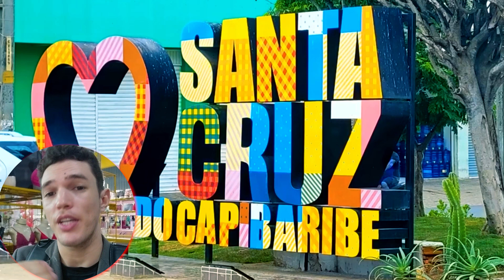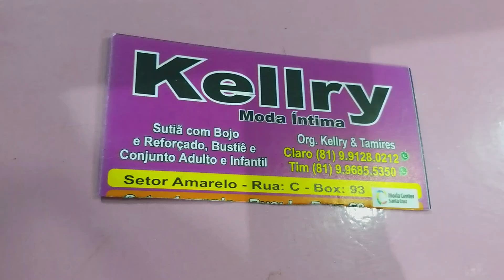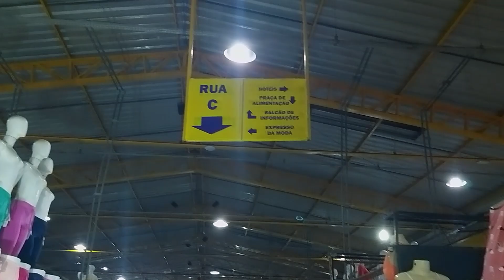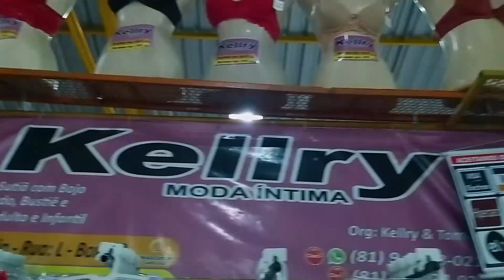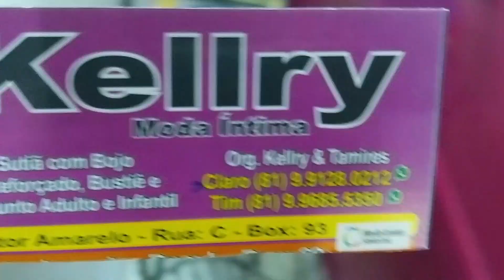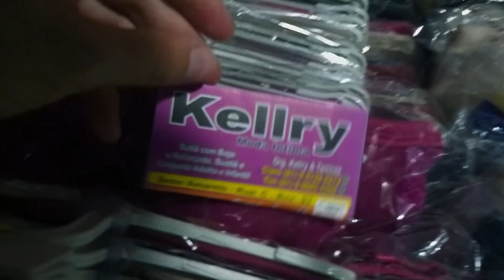ONDE ENCONTRAR A MAIOR FABRICA DE MODA ÍNTIMA NO MODA CENTER SANTA CRUZ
MODA ÍNTIMA NO ATACADO DA FÁBRICA NO MODA CENTER SANTA CRUZ

00:00 INICIO
00:50 MODA CENTER SANTA CRUZ
01:20 CONTATO DA EMPRESA
3:50 TODA COLEÇÃO
5:00 VARIAS PEÇAS
9:50 CONCLUSÃO

MODA FEMININA ATACADO DA FABRICA PARA REVENDA ENVIAM PARA O ATACADO NO BRÁS

✅Livro Quem Pensa Enriquece

Neste vídeo vou te mostrar um dos melhores fornecedores de modafemininaatacado atacado moda center santa cruz do capibaribe apresento esse fornecedor atacadista direto do maior e melhor polo de confecções do nordeste o Moda Center de Santa Cruz do Capibaribe, Pernambuco ele tem atacadogoiania preço de fábrica daqui das feiras de Pernambuco no moda center santa cruz da fabrica própria barato enviam para o atacado no brás, também para o centro fashion fortaleza e para o mega moda no polo atacadista de fortaleza, envia também para a o atacado em goiania na região da 44 em Goiânia para o atacado no brás em São Paulo, todo o Brasil, via excursão transportadora e correios.

Quem ainda não conhece esse fabricante de atacadofortaleza recomento, uma ótima opção de roupas femininas, aproveite essa super dicas para sacoleiras aprenda a como vender roupas é a ganhar dinheiro, vendendo as peças no atacado de roupa para revenda para você que quer começar a ganhar dinheiro vendendo roupas seja você dona de loja de roupas ou para você que é sacoleira.

👔 Moda Masculina de Excelência: Descubra as últimas tendências em trajes masculinos, desde looks casuais até roupas formais para benefícios especiais. Dicas exclusivas sobre combinações, cortes e acessórios que fazem a diferença.

👦 Moda Infantil Encantadora: Pais e mães, acompanhem as novidades da moda infantil que vão deixar seus pequenos ainda mais adoráveis. Roupas confortáveis, estilosas e cheias de personalidade para acompanhar o crescimento deles com estilo.

Se você busca se manter atualizado com as últimas tendências e encontrar peças únicas no Moda Center Santa Cruz, nosso canal é seu destino necessariamente.

Moda Center Santa Cruz | Moda Masculina | Moda Infantil | Acessórios | Estilo Único